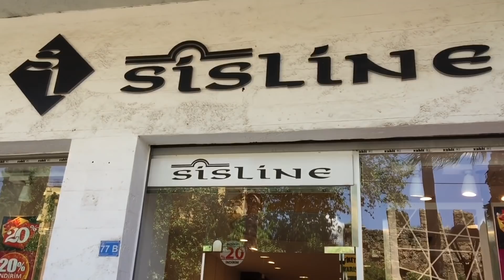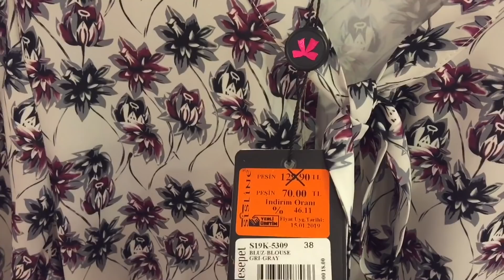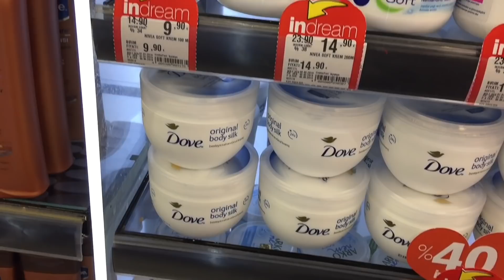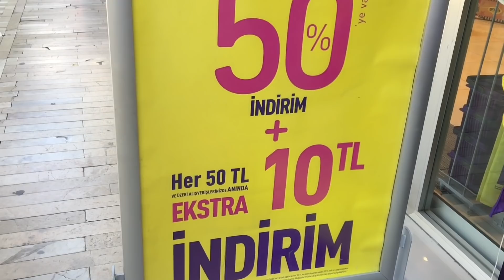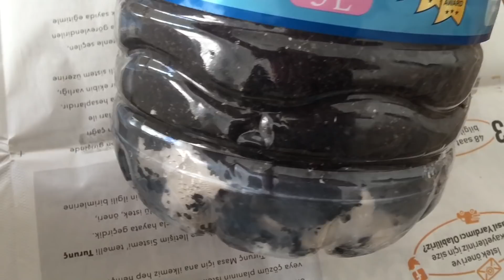Стройка\Мушмула\Магазин Sİsline\Стоимость крема\Авокадо.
Сегодня 7  мая в 19.00 жду вас в прямом эфире! Можете задавать любые интересующие вас вопросы! Желаю всем хорошего дня!
Меня зовут Юля и я живу в Анталии.  На моем канале я рассказываю о своей жизни и работе в Турции и Китае, а так как я очень люблю путешествовать, то вы еще сможете посмотреть достопримечательности Анталии, Стамбула, Анкары, Эскишехира и разных городов Китая.